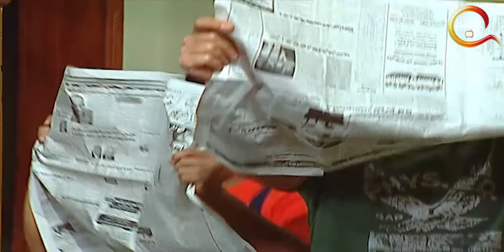مسلسل راجل وست ستات الموسم 11 الحلقة الخامسة والعشرون - Ragel w Set Setat - Episode 25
إخراج : أسد فولادكار
ﺗﺄﻟﻴﻒ: ولاء الشريف , عمرو سميرعاطف
بطولة : أشرف عبد الباقى , لقاء الخميسى , سامح حسين , أنت